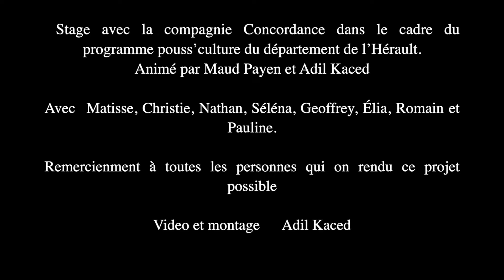" être soi même "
stage de musique et danse avec la cie concordance